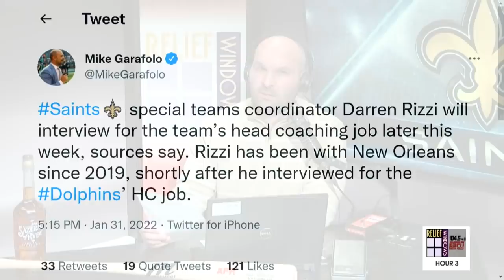Are the Saints leaning toward hiring Doug Pederson?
The Saints have started the interview process to replace Sean Payton as head coach. Former Eagles head coach Doug Pederson has interviewed with the Saints. Matt Moscona reacts to the news and explains why he would be okay if Pederson were to be hired.